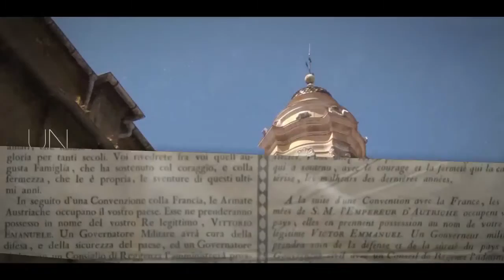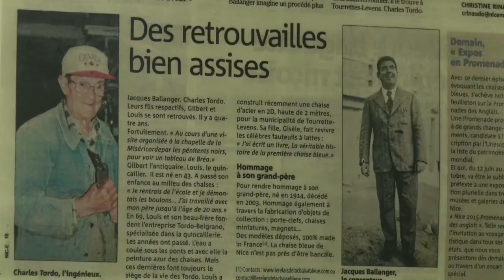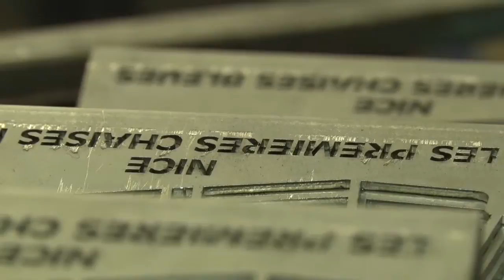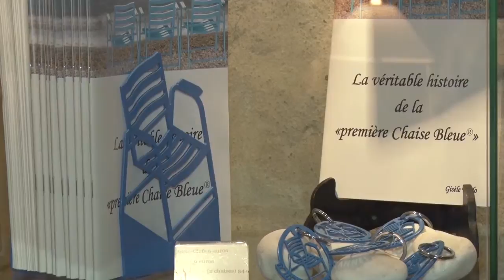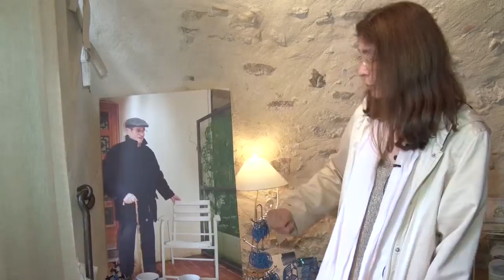AzurTV - Le Relais de la Chaise Bleue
Azur TV - Le Relais de la Chaise Bleue

Les Chaise Bleues de la Prom, les Chaises Bleues de Nice, où l'on découvre l'atelier de fabrication, ses descendants et ses nouvelles productions encore plus belles, fidèles et incroyables que l'originale.

La chaise bleue est un modèle déposé que les constructeurs ont constamment renforcé et ponctuellement réévalué au nombre d'or qui s'était révélé intuitivement à sa première construction à l’ingénieux grand-père et inspiré Charles Tordo.

Un atelier, des souvenirs à son effigie, des rééditions, la famille Tordo, Charles, Louis et Gisèle, retour et actualité sur la plus mythique de toutes les chaises et son Azur inimitable, inoubliable et particulièrement magique de notre belle contrée gauloise.